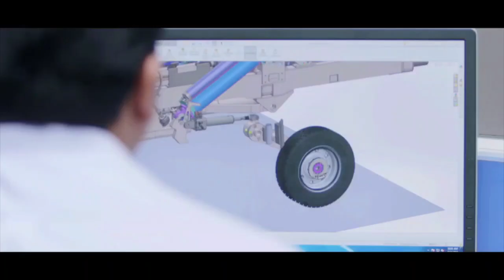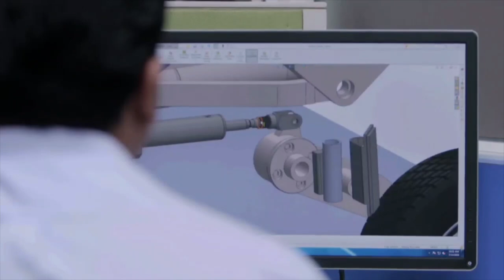Massive Artillery Push of Indian Army - 3000 to 3600 New Guns